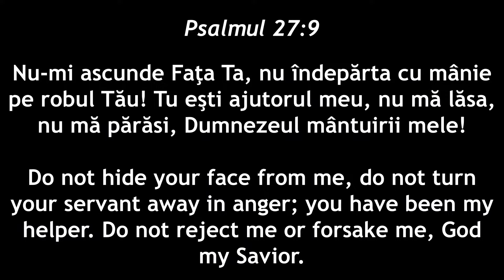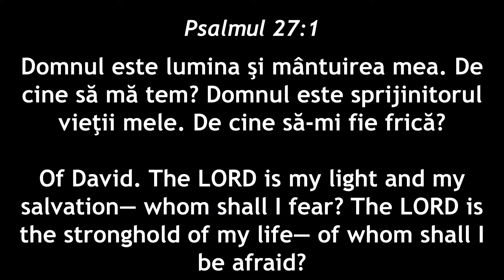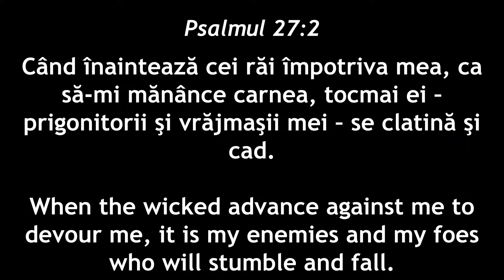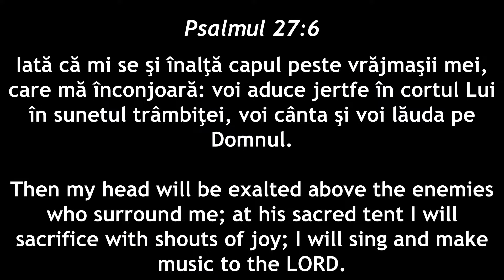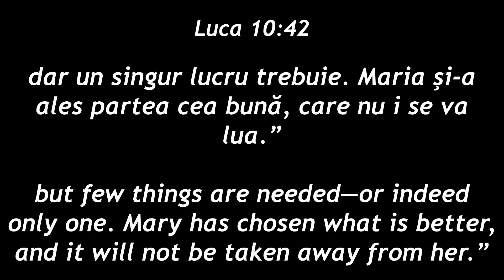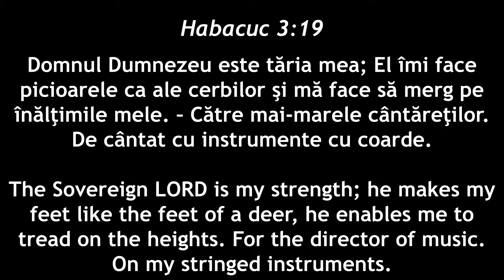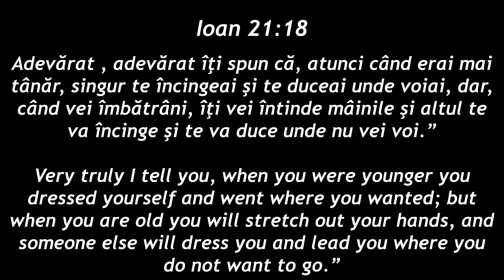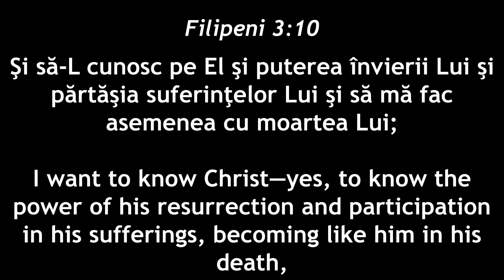Adrian Bordea - Fața Ta o caut Doamne